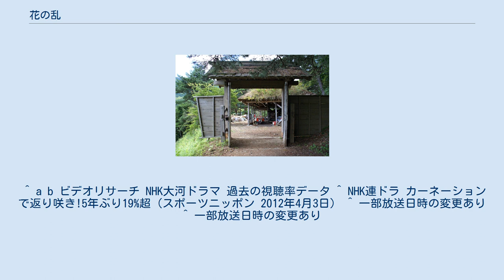花の乱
『花の乱』（はなのらん）は、1994年4月3日から同年12月11日にかけて放送された33作目のNHK大河ドラマ。
放送回数は全37話。
 平安建都（遷都）1200年を記念して室町幕府第8代将軍・足利義政の妻である日野富子の生涯と、応仁の乱およびその前後の状況を描いた。
 近時代には1991年の『太平記』後半が室町幕府初期となるものの、南北朝時代や戦国時代との重複期間を除いた純然たる室町期を正面から舞台とした作品は、これが初の試みとなった。
 ビデオリサーチによる視聴率は平均で14.1%、最高で18.3%（いずれも関東地区）となり、2012年の『平清盛』が記録を更新するまでは大河ドラマで最も低かった。
特に8月14日放送の第20回「戦雲の都」が記録した視聴率10.1%は、2012年の大河ドラマ『平清盛』の第45回「以仁王の令旨」にて7.3%を記録するまで、大河ドラマ歴代ワースト1位だった。
 市川團十郎 (12代目)にとって1985年の團十郎襲名以来、初のNHKドラマ出演になった。
また野村萬斎もドラマの放映が始まる1か月前に「萬斎」を襲名したばかりだった（そのため放送前のテレビ雑誌では野村武司名義である）。
このドラマで本格テレビデビューを果たした松たか子・市川海老蔵 (11代目)・野村萬斎らは本作での演技が好評を得て、その後多くのTVドラマに出演するようになって人気を博していく。
他にも奥田瑛二、檀ふみ、松本白鸚 (2代目)、京マチ子、萬屋錦之介、佐野史郎、藤岡弘、、役所広司、草刈正雄、かたせ梨乃、篠田三郎、織本順吉、平淑恵、勝野洋、夏八木勲などテレビドラマだけでなく映画や舞台や歌舞伎等でも幅広く活躍しているベテランの俳優陣が脇を固める形で出演している。
その後の再評価もあって、2000年8月から11月にかけて「大河ドラマアンコール」と題してNHK総合テレビにおいて平日15時台に全編が再放送された。
ソフトとしては総集編のVHS、完全版のDVDが発売されている。
 特徴として、劇中の台詞で人名を呼ぶ際に可能な限り、諱ではなく官位や通称を用いている。
例として日野富子を「御台様」、足利義政を「御所様」または「室町殿」、細川勝元を「右京大夫（うきょうのだいぶ）」、大内政弘を「左京大夫（さきょうのだいぶ）」などと呼んでいる。
 最終回まで主人公の富子を含め、全ての主要の登場人物についてはその回の初登場時に役名のクレジットがつけられている。
最終回では富子が山中をどこかへ彷徨って消えていき、明確な最期を描かれることなくストーリーが完結している（ナレーションで彼女が数年後に死んだことは語られている）。
 大河ドラマで唯一主人公を演じる役者がナレーションを務めた。
ただし、『武田信玄』の大井夫人など、劇中の人物が語りを務める他の大河ドラマのように、日野富子の目線で語られているわけではない（オープニングのクレジットでは三田演じる富子の登場しない序盤でも「日野富子・語り 三田佳子」となっている）。
 この作品は本来、連続テレビ小説の方式に倣って、1年間を10月を分岐とした前期・後期の半年間ずつで展開する作品（1年2作品）の第1弾として企画される予定だったが、準備段階の1993年度に放送された番組の形式（『琉球の風』『炎立つ』）が振るわなかったため、9月終了の予定を変更して12月まで放送された。
1995年以後の大河ドラマは1月開始・12月終了の暦年制による1年1作品に戻された。
 それまでの大河ドラマは、冒頭から迫力ある音ではじまるテーマ音楽が一般的であったが、三枝成彰作曲の作品テーマ音楽は、静かにピアノの独奏から入り、次第に弦楽器が重なってラストにかけて盛り上がっていく、というものであった。
また同時期には都はるみがこの楽曲に歌詞をつけた曲を歌謡曲調にアレンジしたシングル「花の乱」をリリースしている（1994年8月1日、日本コロムビア発売。作詞／阿木燿子、作曲／三枝成彰、編曲／千住明。カップリングのポピュラーバージョンの編曲は桜庭伸幸）。
また後年、三枝は現代邦楽研究所からの委嘱を受ける形で、同曲の邦楽アレンジ版を発表している。
 タイトルバックでは、CG処理された情景に舞姿の仮面の女人が登場した他、森林...